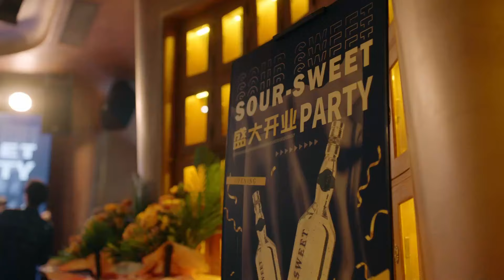霸總雙標起來是什麽樣？一聼到老婆要來就眉開眼笑，黑暗料理喝到吐也笑嘻嘻✨ 你比星光美麗 As Beautiful as You